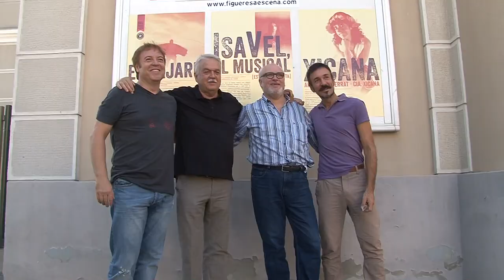"IsaVel, el musical" s'estrena a Figueres el 4 d'octubre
El musical "IsaVel" dedicat a la primera sindicalista catalana compta amb música d'Antoni Mas, lletres de Kim Planella i argument de Toni Strubell. S'estrena al Teatre El Jardí de Figueres on, des de fa setmanes, hi estan treballant.